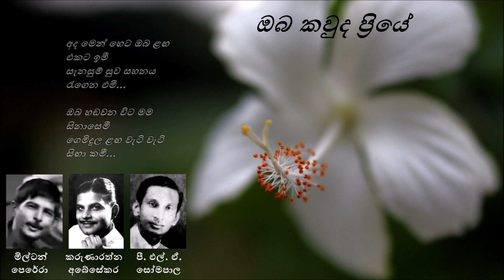Oba Kawuda Priye - ඔබ කවුද ප්‍රියේ Milton Perera/Karunarathna Abesekara/PLA Somapala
ඔබ කවුද ප්‍රියේ
මන්ද මෙසේ
රන් රස සේ එන්නෙ බැඳී...

ඈත භවයෙදී හුරු වූ දේකි මේ සුදූ
හුරු වූ දේකි මේ සුදූ...

ඔබ මා වෙනුවෙන්ම ද ලොව දිනුවේ
මට මේ සෙනෙහස නෑ ඈ පිදුවේ...
මගෙ ගීත නිධානය ඔබ ම තමා
පෙරළා දෙනු මැන මුව ගලන අමා...

අද මෙන් හෙට ඔබ ළඟ එකට ඉමී
සැනසුම් සුව සහනය රැගෙන එමී...
ඔබ හඬවන විට මම සිනාසෙමී
ගෙමිදුල ළඟ වැටි වැටි සිඟා කමී...

ගායනය : ජේ.ඒ. මිල්ටන් පෙරේරා
පද රචනය : කරුණාරත්න අබේසේකර
තනුව : හින්දි
සංගීතය : පී. එල්. ඒ. සෝමපාල